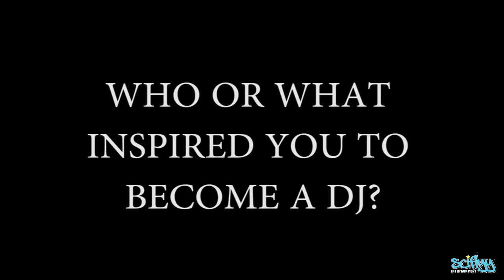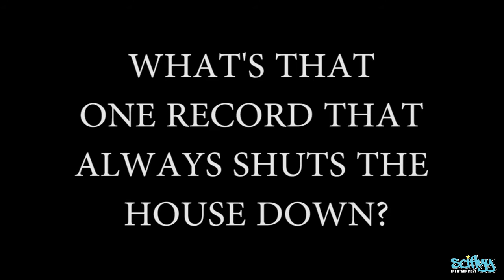THE FINEST | Interview with DJ Ragz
Note: Watch in 720p for best viewing!

The night was about to let loose at the 2014 Building Bridges Tour in Raleigh, NC & we were able to catch up with VA's own "DJ Ragz". In this edition of "The Finest" we talked about his latest projects, touring with Bo Jankans, the innovation of DeeJaying, & more!

DJ Ragz is a world renown DJ as well as a producer from Virginia. As a full fledged member of the "Jazz Addixx", he's been representing the culture of hip hop for more than 20+ years and has well known experience in battling competitions. Ragz is also an instructor at that Beat Refinery where he teaches beginning to advanced levels of DeeJaying and Producing.

"The Finest" is an original series hosted by Sci Flyy where we travel around all around & interview some of the best up & coming talent around.